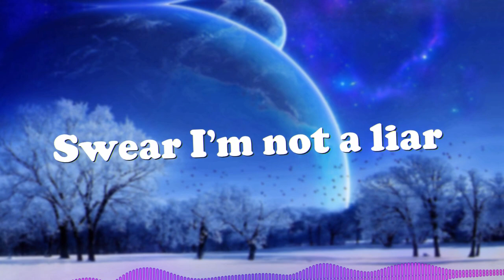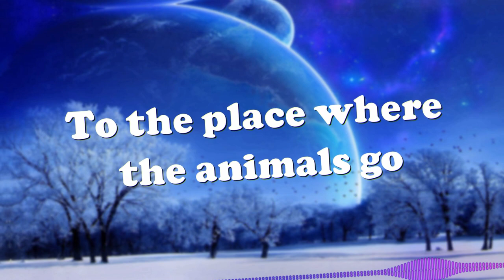Nightcore - Dance With Me (Sad Puppy) - (Lyrics)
⏬THIS MUSIC IS FREE TO USE IF YOU PUT THIS IN YOUR INFOBOX ;)⏬